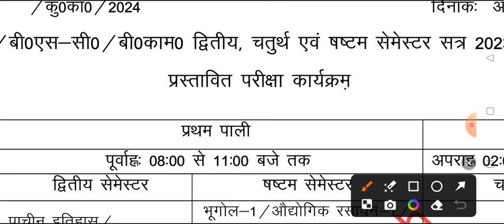B.A B.Sc 2nd 4th 6th Semester result kab ayega 2024 | college result 2024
4th semester result ba 2024
ccsu ba 1st year 2nd semester result 2024
ccsu result 2023 kaise dekhe
ccsu b.a 1st year regular private result 2024
avadh university result 2024
veer bahadur singh university ba 2nd semester result 2023
veer bahadur singh university result ba 2nd semester 2024
ba result avadh univeristy2024
mjpru result 2024
ba result mjpru univeristy 2024
ba 2nd semester mjpur reuslt 2024

ba 2nd semester result kab ayega avadh university 2024
ba 4th semester result kab ayega kanpur university 2024
university ba 1st year 2nd semester result 2024 rmlau
ayodhya university resalt date2024
purvanchal university ba 2nd semester result 2024
b.a 4th semester result 2023 purvanchal university
maa shakumbhari university result ba 4th semster 2024
b.a 2nd and 4th semester result 2024 jan nayak university ballia
 ba 2nd , 4th semester purvanchal university

ba 1st year 2nd semester result kab ayega 2024
BA dwitye semester result kab ayega 2024
ba 2nd semester result kaise check kare mobile se
ba result kab aaega 2024

how to download ba 2nd semester result 2024